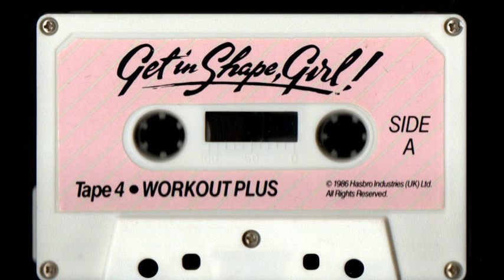Get In Shape, Girl! [TAPE 4] Workout Plus